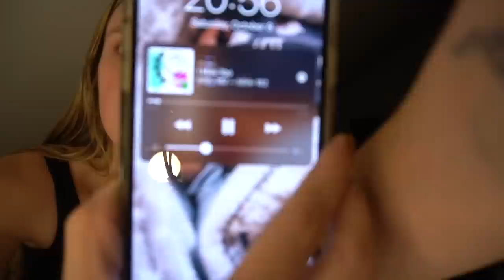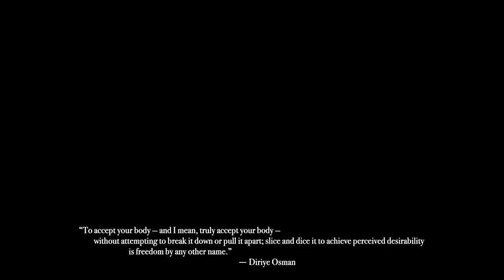Fall Market & My Postpartum Body Self-Care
Hitting up the fall market then bringing you along for a self-care night where we talk body neutrality, postpartum changes and nurturing yourself.
If you want early access to vlogs, checklists, yoga classes, community events, monthly challenges or more cozy/motivational content, hop on over to the All Things Koze channel and become a member ✨

whether you've been here for a while or only arrived a short time ago, you watch every video or you just pop in when you need a warm space to sip and surf the internet -- thank you for tuning in!